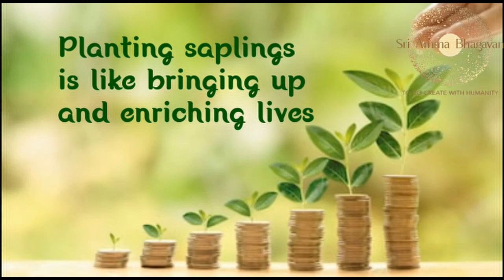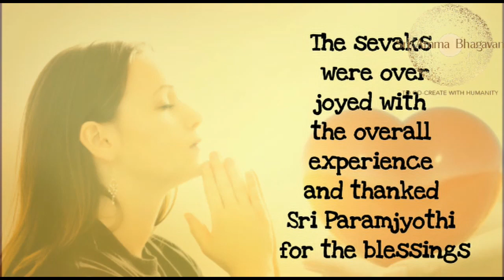Hindi: Kodugu |Sri ParamJyothi Seva Samiti| Planting Saplings is like Bringing Up & Enriching Lives